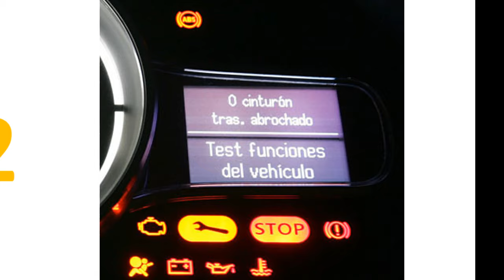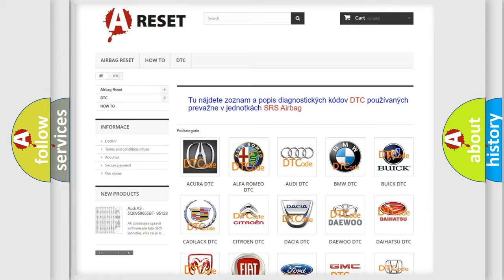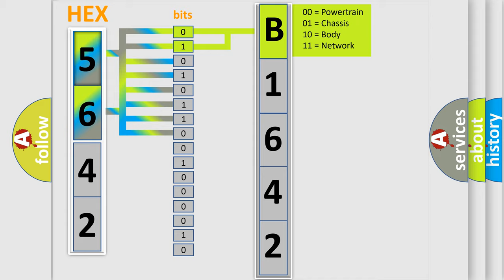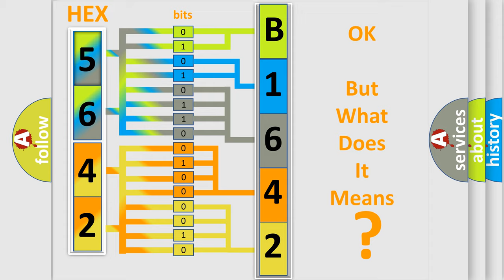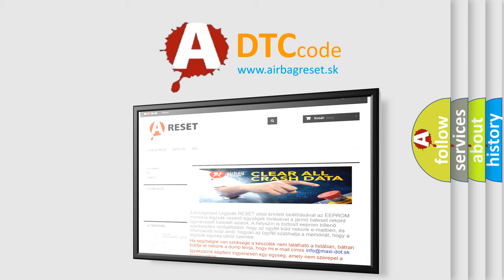DTC Chrysler B1642-11 Short Explanation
Contents:
0:21 Basic DTC analysis according to OBD2 protocol standard.
1:48 Insight into programming
2:58 A diagnostically understandable description of the Diagnostic Trouble Code
3:05 Basic error definition

Make:
Chrysler
Code:
B1642 11
Definition:
Drive Motor "A" Inverter Performance
Description:
The monitor will run whenever the following DTC is not present: TMCs intellectual property Other conditions belong to TMCs intellectual property: - Motor torque execution monitoring malfunction.
Cause:
 Hybrid vehicle transaxle assembly Inverter with converter assembly
Failure Type: